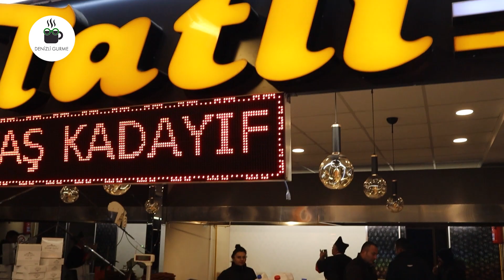MEŞHUR TEKİR TATLISI NASIL YAPILIYOR - KAYSERİ LEZZETLERİ - Yemek Videoları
Kayseri Lezzetleri seri için hazırladığım bu videoda meşhur tekir tatlısı nasıl yapıldığını detaylı olarak bulabilirsiniz. Tekir tatlısı diğer illerde farklı isimlerle anılır. Sarı Burama, Kerhane Tatlısı ve Halka Tatlı da denilebilir. Tekir tatlısı spiral şeklinde kızgın yağa dökülüyor. Soğuk şerbet ile tatlandırdıktan sonra yeniliyor.

Yorumlarınızı ve Beğenilerinizi bekliyorum...

İzlemenizi Önereceğim 5 Popüler Video

Kesinlikle izlemeniz gereken en lezzetli video albümlerim!

Merhaba Ben Denizli Gurme, YouTube Türkiye macerama başladığımdan bu yana büyük bir aile edindim. Kanalımda Denizli ve yakın yerlerde yiyebilecekleriniz hakkında bilgi veriyorum. Yaşadıklarımı tüm doğallıyla sizlere yansıtmaya çalışıyorum. Her Salı günü yeni bir video paylaşıyorum.

Yeni videolarımızda görüşmek üzere...